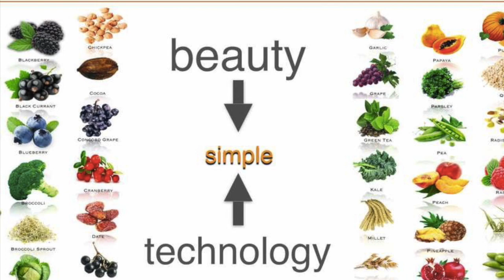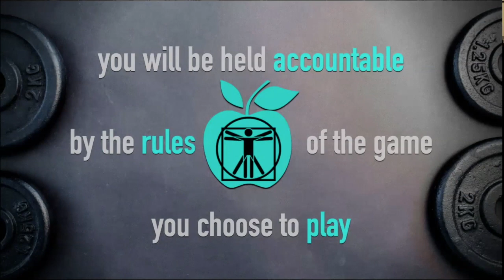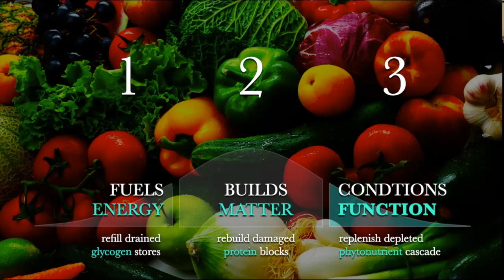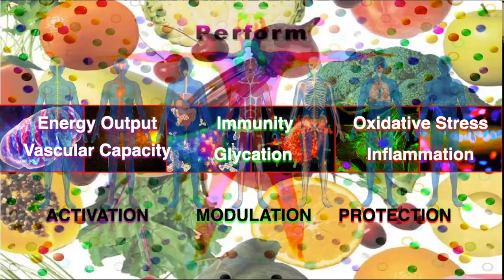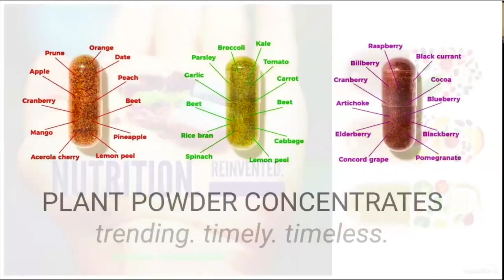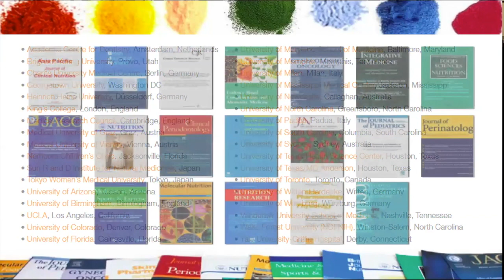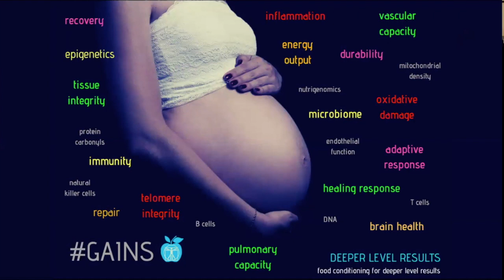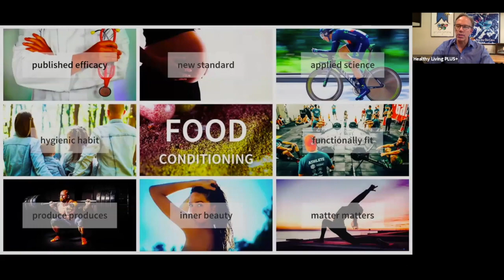Food Conditioning - Food Tech Innovation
Jeff Olson shares three principles around food conditioning with plant powders